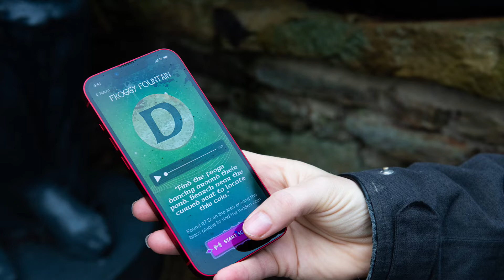Mobile Access North Yorkshire (MANY) Interview with Matt O'Neill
The Mobile Access North Yorkshire (MANY) project will support the development of future rural connectivity in the county by developing new technologies, apps and services tailored for rural areas. These will focus on tourism, mental health, coverage for emergency services and environmental management.